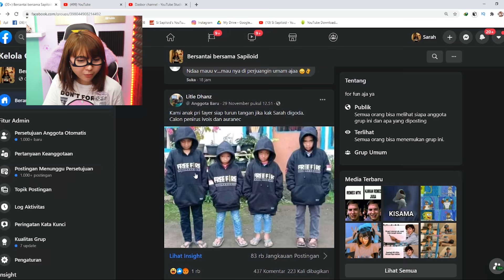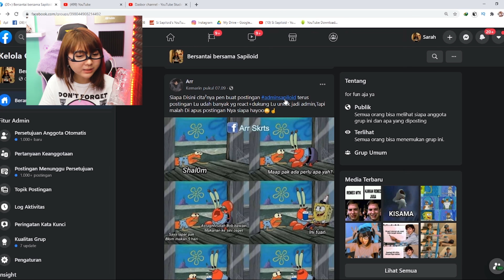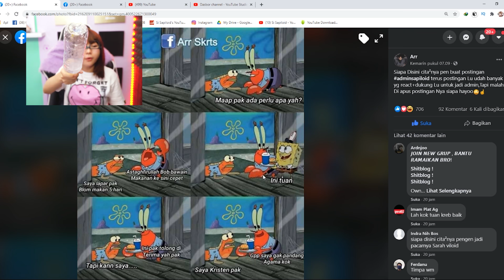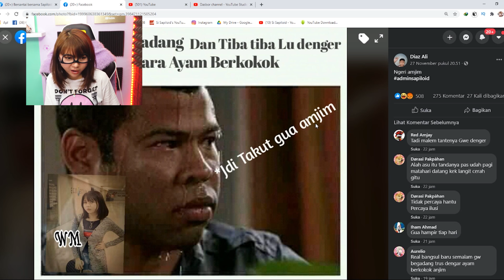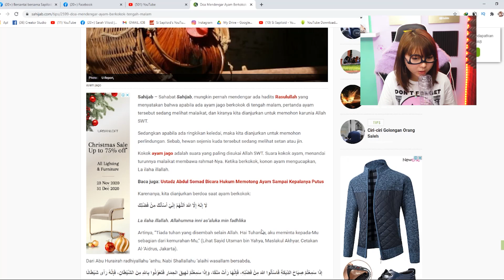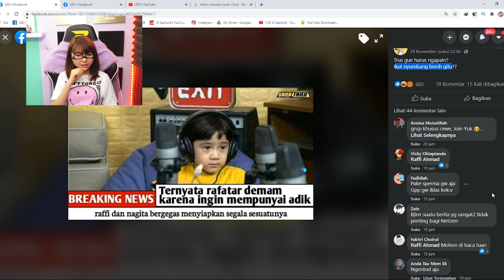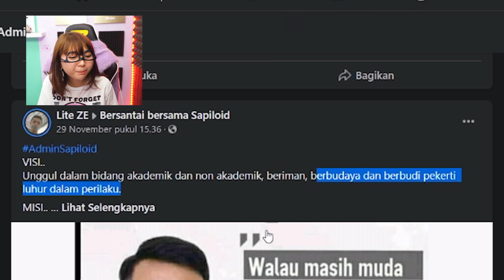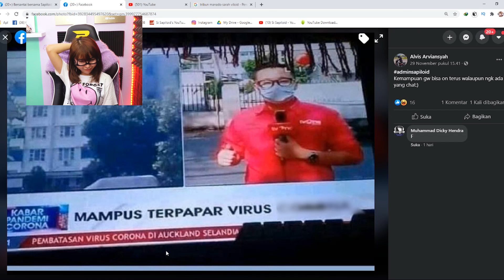BOCIL PRIPAYER JAGOAN SIAP MELINDUNGI SAPILOID DARI JONES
HAI PARA PASUKAN CAPILOID !!
HARI INI KITA REACTION GRUP PESBUK KU LAGI !!! WOW KEREN BANGET KAN ?
KALIAN ADA SARAN NGGAK VIDEO SELANJUTNYA REACT APA LAGI ?? KOMEN !!